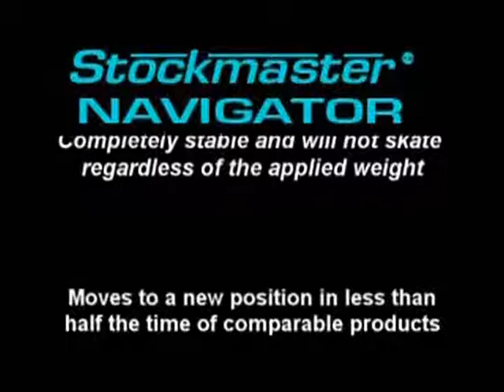Stockmaster - Navigator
The Stockmaster Navigator features an ergonomically designed control handle to raise the ladder to the mobile position and provide easy steering for repositioning.